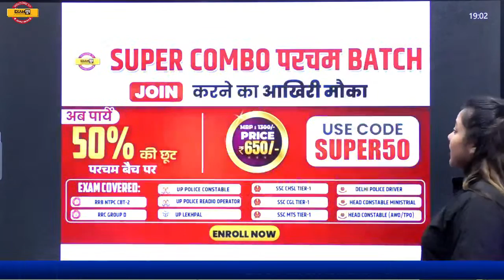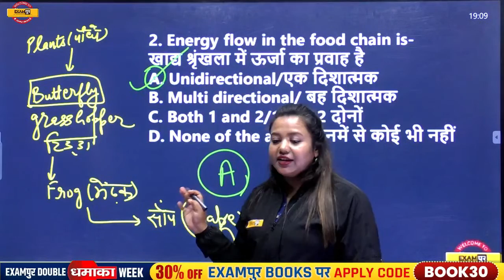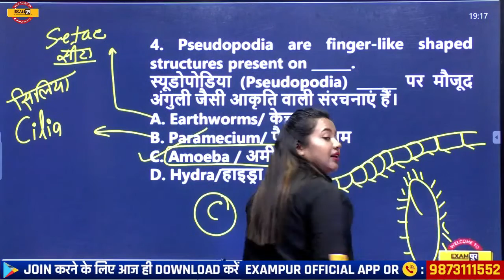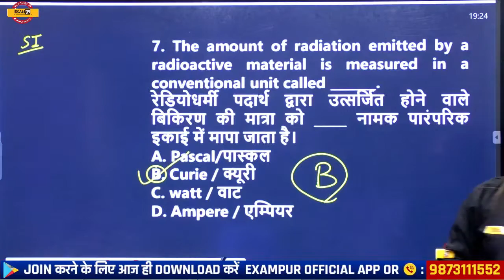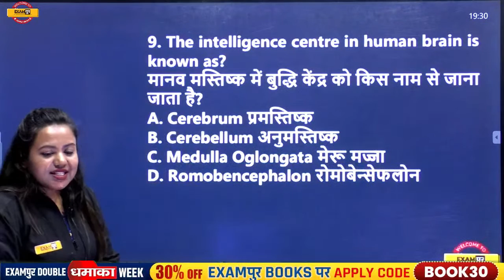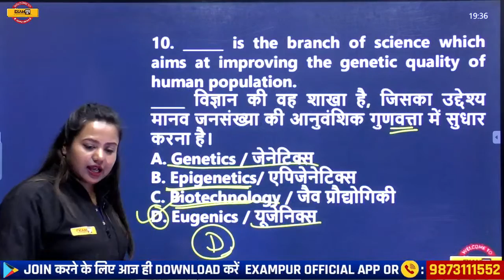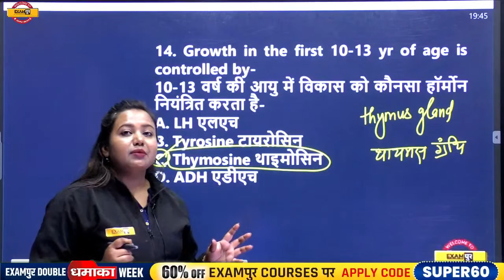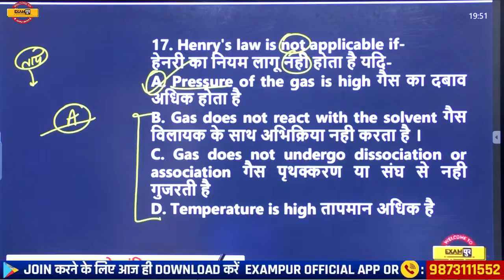Railway Group D GS Classes | Group D/RRB NTPC CBT 2 Science Question | Science By Amrita Mam/Exampur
➡️UPSSSC PET 2023 NOTIFICATION 🔥UP POLICE NEW VACANCY 2023 Railway Group D GS Classes | Group D/RRB NTPC CBT 2 Science Question | Science By Amrita Mam/Exampur

group d science exampur
group d gs
group d gs practice set
group d gs class
group d gs mock test
rrb group d science
rrb group d science classes